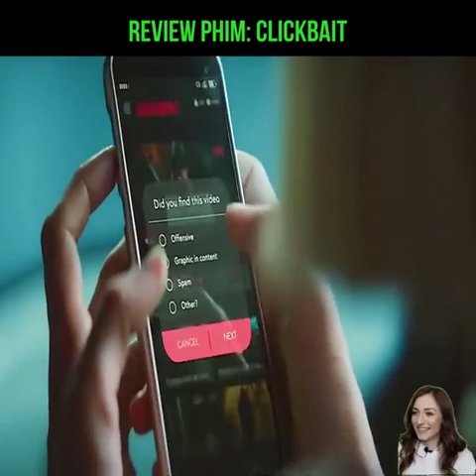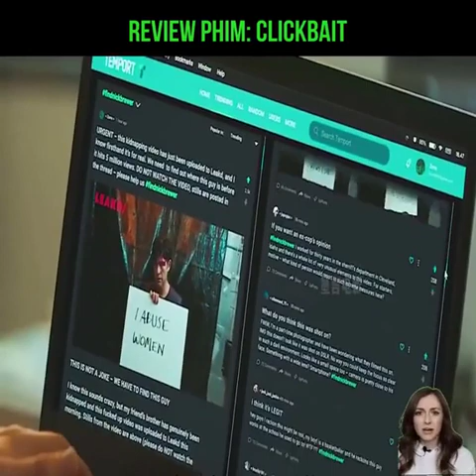8 tháng 2, 2023